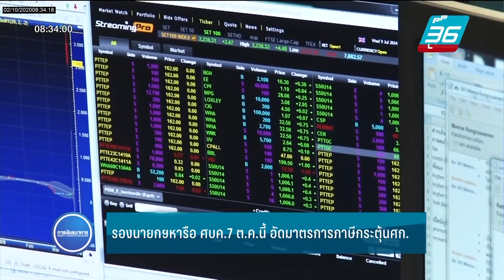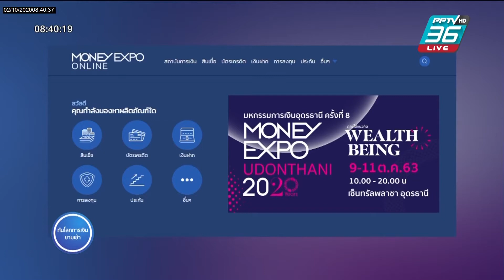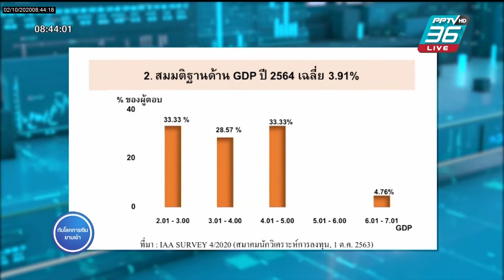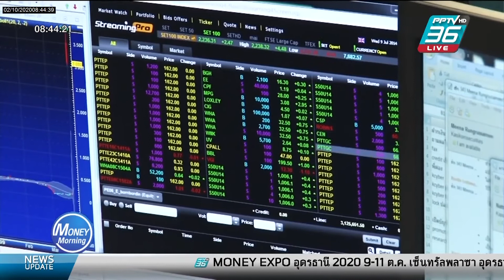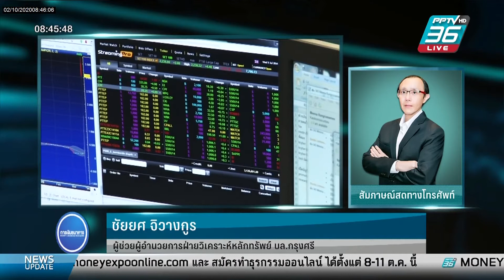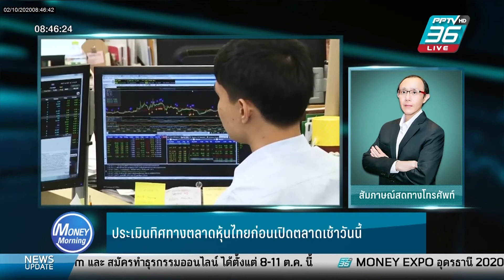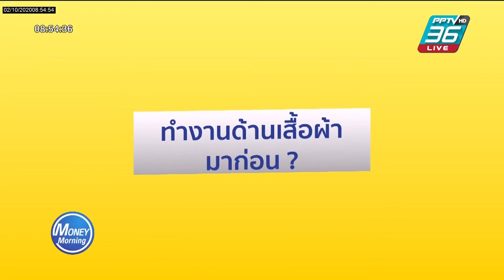Money Morning 2 ต.ค. 63 รองนายกฯหารือ ศบค. 7 ต.ค.นี้ อัดมาตรการภาษีกระตุ้นศก.